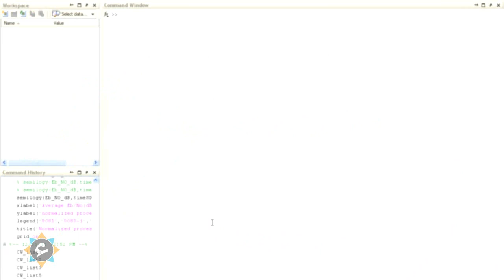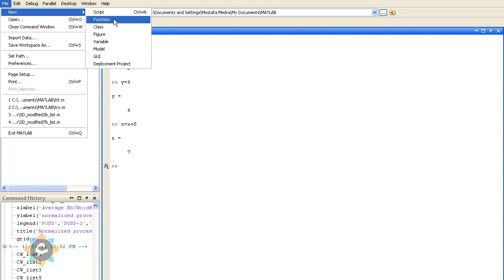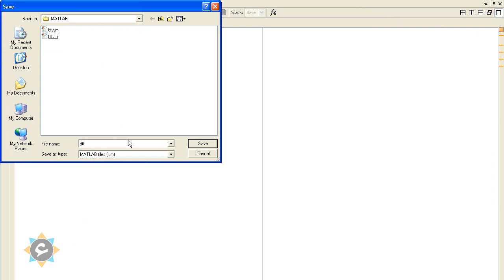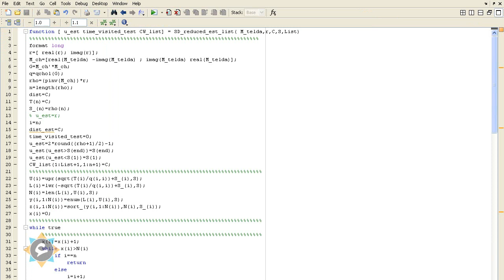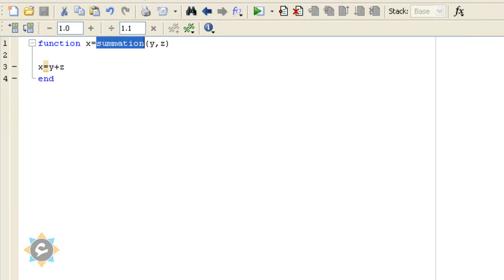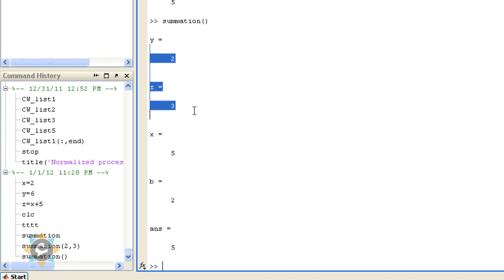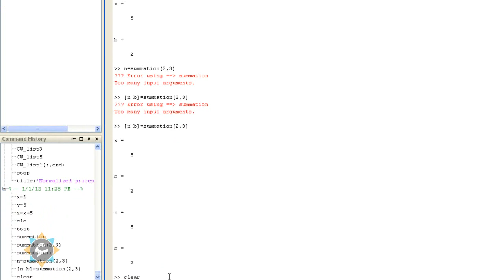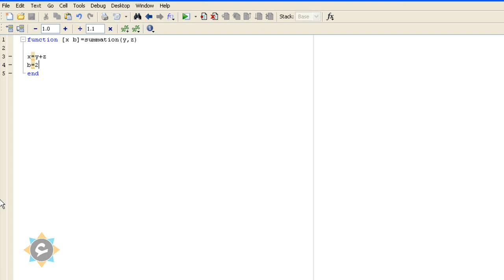[Allemny] Matlab Tutorial 9 | ماتلاب 9 | Programming using m-Files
Matlab Tutorial 9 | شرح برنامج ماتلاب الدرس 9
Programming in Matlab using m-Files

المقدم : م. مصطفى مدره
معيد بكلية الهندسة جامعة الاسكندرية - قسم الاتصالات و الالكترونيات

Tutor: Eng. Mostafa Medra
Teaching assistant at Faculty of engineering,Alexandria University -
Communications & Electronics dept.